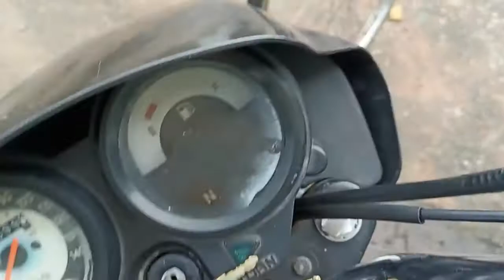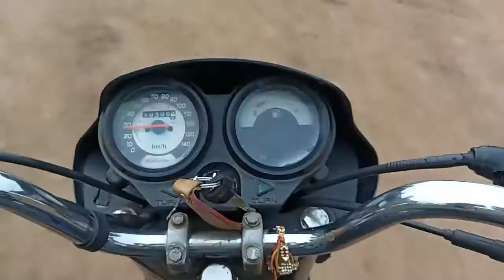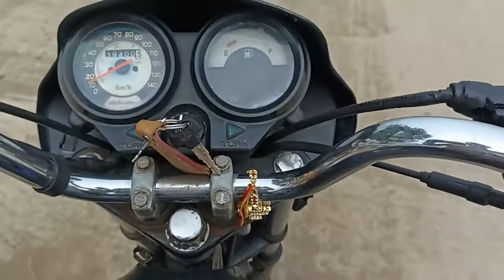MY FIRST VLOG | MY FIRST VIDEO ON YOUTUBE | BARGAON RIVER VLOG amankunwar 🙏😢myfirstvlog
hey guys i am aman 17 year old currently studying in 11th maths stream this my channel where I come with amazing video and vlog😎